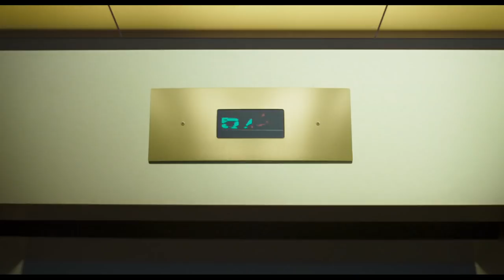Space Jam: A New Legacy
Welcome to the Jam!  NBA champion and global icon LeBron James goes on an epic adventure alongside timeless Tune Bugs Bunny with the animated/live-action event “Space Jam: A New Legacy,” from director Malcolm D. Lee and an innovative filmmaking team including Ryan Coogler and Maverick Carter.  This transformational journey is a manic mashup of two worlds that reveals just how far some parents will go to connect with their kids. When LeBron and his young son Dom are trapped in a digital space by a rogue A.I., LeBron must get them home safe by leading Bugs, Lola Bunny and the whole gang of notoriously undisciplined Looney Tunes to victory over the A.I.’s digitized champions on the court: a powered-up roster of professional basketball stars as you’ve never seen them before.  It’s Tunes versus Goons in the highest-stakes challenge of his life, that will redefine LeBron’s bond with his son and shine a light on the power of being yourself. The ready-for-action Tunes destroy convention, supercharge their unique talents and surprise even “King” James by playing the game their own way.

James stars alongside Oscar nominee Don Cheadle (the “Avengers” films, “Hotel Rwanda”), Khris Davis (“Judas and the Black Messiah,” TV’s “Atlanta”), Sonequa Martin-Green (TV’s “The Walking Dead,” “Star Trek: Discovery”), newcomer Cedric Joe, Jeff Bergman (“Looney Tunes Cartoons”) and Eric Bauza (“Looney Tunes Cartoons”).

Lee (“Girls Trip,” “Night School”) directs from a screenplay by Juel Taylor & Tony Rettenmaier & Keenan Coogler & Terence Nance.  The film’s producers are Ryan Coogler, LeBron James, Maverick Carter and Duncan Henderson, and the executive producers are Sev Ohanian, Zinzi Coogler, Allison Abbate, Jesse Ehrman, Jamal Henderson, Spencer Beighley, Justin Lin, Terence Nance and Ivan Reitman.

The director’s behind-the-scenes creative team includes director of photography Salvatore Totino (“Spider-Man: Homecoming”), animation producer Troy Nethercott (“Wonder Park”), production designers Kevin Ishioka (“The Mule”), Akin McKenzie (Netflix’s “When They See Us”) and Clint Wallace (upcoming “Eternals”), editor Bob Ducsay (“Godzilla: King of the Monsters,” “Star Wars Episode VIII – The Last Jedi”) and costume designer Melissa Bruning (“Rampage,” “War for the Planet of the Apes”).  The music is by Kris Bowers (“Greenbook,” Netflix’s “Bridgerton”).

Warner Bros. Pictures Presents a Proximity/The SpringHill Company Production, a Malcolm D. Lee Film, “Space Jam: A New Legacy.”  The film will be distributed worldwide by Warner Bros. Pictures.